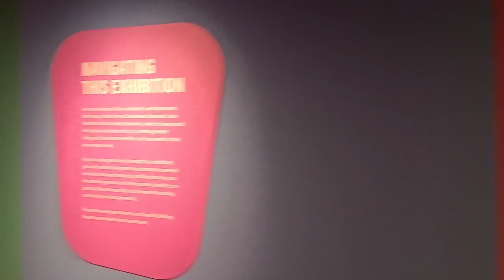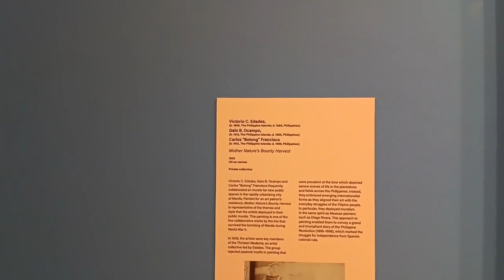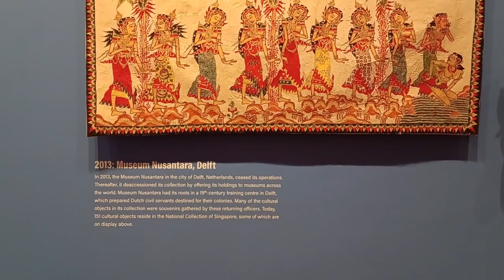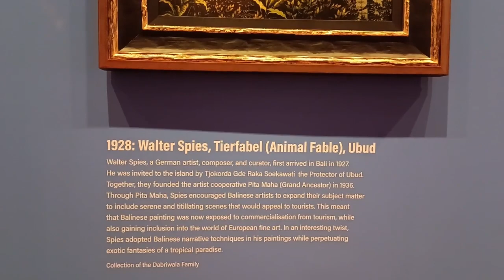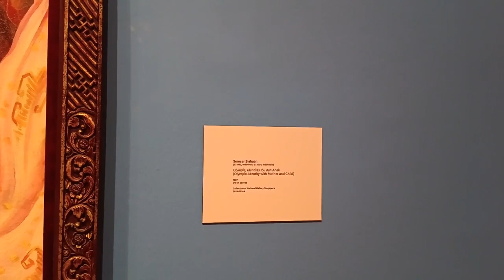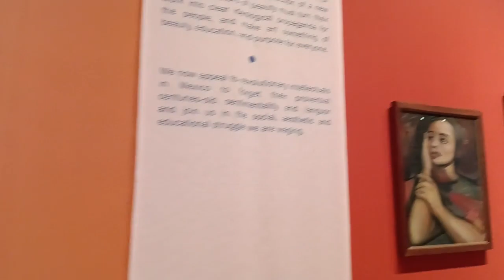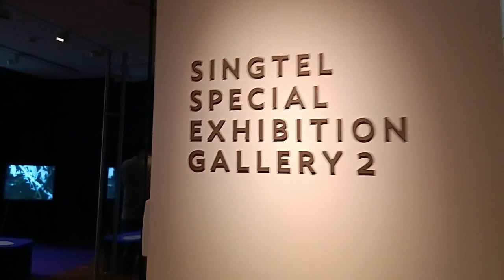Singapore National Gallery Art Exhibition Tropical Stories From South East Asia And Latin America Pa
Singapore National Gallery Art Exhibition Tropical Stories From South East Asia And Latin America Paintings, prints and immersive installations
Welcome to Janice Ong Channel from Singapore.

Tropical: Stories from Southeast Asia and Latin America will be the first large-scale museum exhibition to take a comparative approach across two regions united by their shared struggles against colonialism. Comprising over 200 paintings, sculptures, prints and immersive installations, Tropical spans the 20th century, tracing how artists from Southeast Asia and Latin America forged connections and nurtured solidarities, defiantly reclaiming their place within the story of art.

See renown Patrick Ng Kah Onn. Self-Portrait. 1958. Oil on paper, 49.3 x 75.3 cm. Collection of National Gallery Singapore

75 renowned artists to look out for, including:
David Medalla
Diego Rivera
Emiria Sunassa
Frida Kahlo
Helio Oiticica
Latiff Mohidin
Patrick Ng
Paul Gauguin
Tan Oe Pang
Tarsila do Amaral

.. and more!

DATE:  18 November 2023 – 24 March 2024

LOCATION: City Hall Wing, Level 3, Singtel Special Exhibition Gallery and various locations around National Gallery Singapore

GALLERY 1
THE MYTH OF THE LAZY NATIVE
In the late 1920s, artists embarked on a transformative journey to challenge and reshape the alluring yet distorted depiction of the “natives” living in tranquil and exotic tropical landscapes.

Victorio C. Edades, Galo B. Ocampo and Carlos “Botong” Francisco.
Mother Nature’s Bounty Harvest
. 1935. Oil on canvas. 257.5 x 273 cm. Private collection.

GALLERY 2
THIS EARTH OF MANKIND
During the 1940s, a seismic shift was underway in the two regions. Many regions were on the brink of transformation. Amid these tumultuous times, artist turned to self-portrait as a means to depict their shared view for mankind, holding on to the promise of a future where everyone was equal.

Right: Frida Kahlo.
Self-Portrait with Monkey
. 1945. Oil on masonite, 60 x 42.5 cm. Collection of Robert Brady Museum. Av. May 5. No. 2, col. Center, alc. Cuauhtémoc, cp 06000, Mexico City

CITY HALL CHAMBER
Hélio Oiticica's "Tropicália" is an immersive installation that challenges societal norms, blending vibrant Brazilian culture with modern art, inviting viewers to engage with their surroundings and question traditional concepts of art and life.
Tropicália
 1966–1967, remade 2023. Wooden structures, fabric, plastic, carpet, wire mesh, tulle, patchouli, sandalwood, television, sand, gravel, plants, birds, television and poems by Roberta Camila Salgado, dimensions variable. Collection of Projeto Hélio Oiticica. Installation view at Whitechapel Art Gallery, London, 1969. Image courtesy of Projeto Hélio Oiticica and Lisson Gallery.

Janice Ong Channel Singapore Lifestyle.  SG Lifestyle. Living In Singapore.